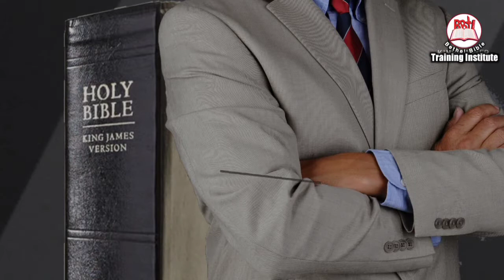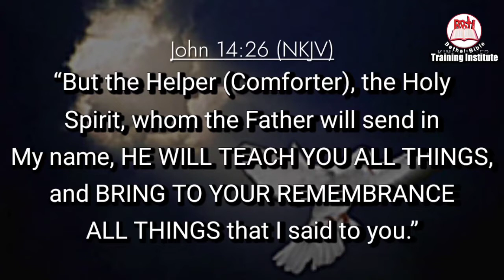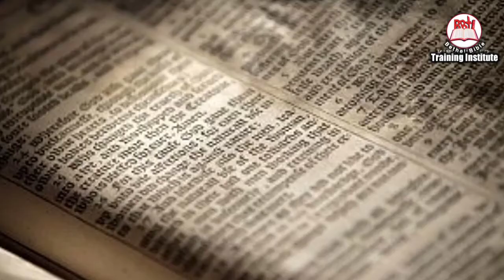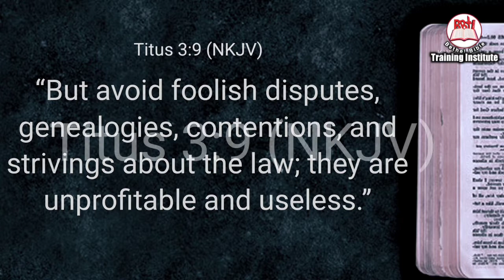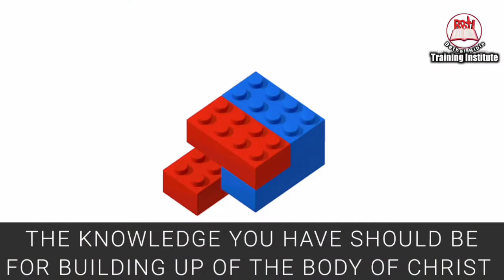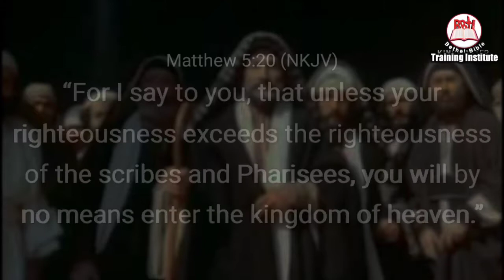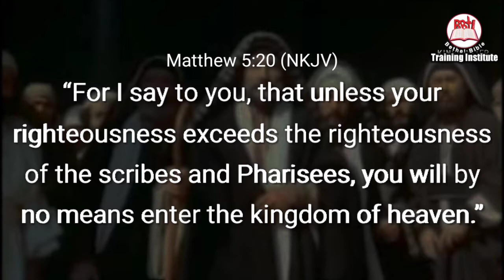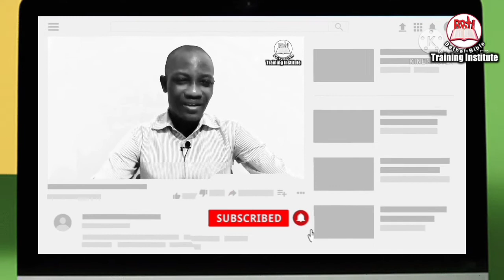DO NOT TAKE SIDES AGAINST THE WORD OF GOD.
• Some read the Word, listen to it with the perspective of argument - they read the Bible to argue their points out.
– If you read the Bible, listen to messages preached with a perspective like this - you may not receive the message God intends to pass across to you in it.
– Read the Bible with an open heart - heart to learn.
– Ask the Holy Spirit to tutor you (John 14:26).
• Some questioned the authenticity and accuracy of the Bible (2Peter 1:20,21).
– They challenged those who cannonised the Bible:
• They want to know who appointed them.
• What are the criteria, the standards or principles, by which the books of the Bible are judged for canonisation.
• They disputed the authority of the Bible - they said, The Bible is adulterated and corrupted.
– If you have these kinds of mentalities, mindset; you will not be able to receive what God has for you in His Word.

Greetings in the precious name of Jesus Christ.
Bethel Bible Training Institute has a mandate to raise vessels of gold (2 Timothy 2:20,21) for the church of Jesus Christ
To this effect, the school organizes Ministry leadership Training for Christians in general.

In our channel you get videos on:
•Ministry Leadership
•Videos on spiritual equipment for the work of ministry
•Videos for edification
And other inspiring teachings on Christian living.